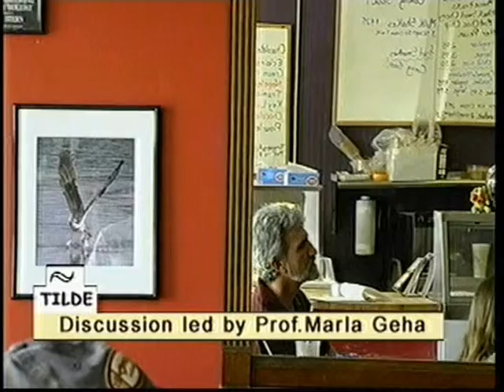Dark Matter and Dwarf Galaxies - Part 4 of 6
Dark Matter and Dwarf Galaxies - Part 4